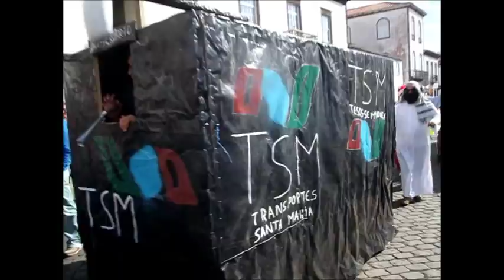Dança de Carnaval Tesos-Sem-Money - Santa Maria Açores 2012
Grupo de Jovens Marienses mantém viva a tradição.